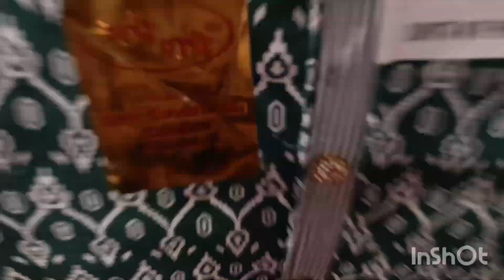₹550 mai demanded suits 😍🥰 order no.9990585884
Hello Friends,

I am showing ladiessuits Best Designs.